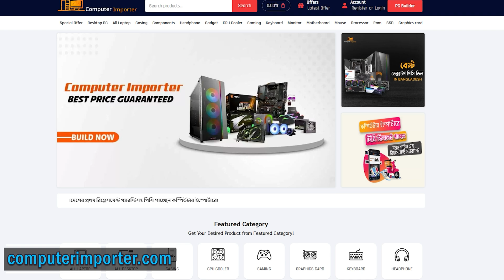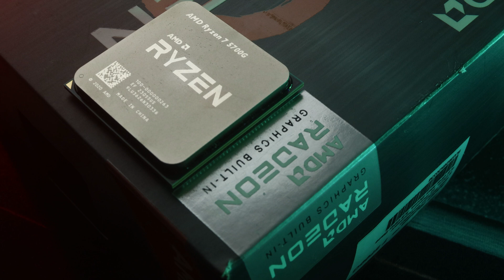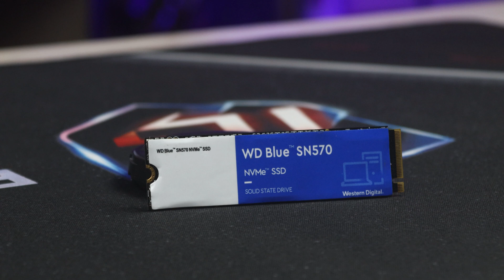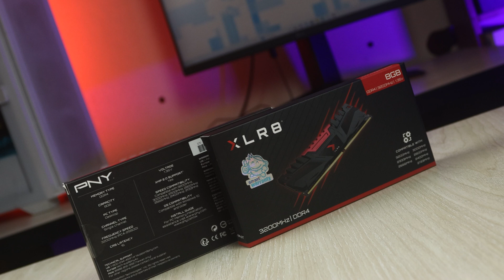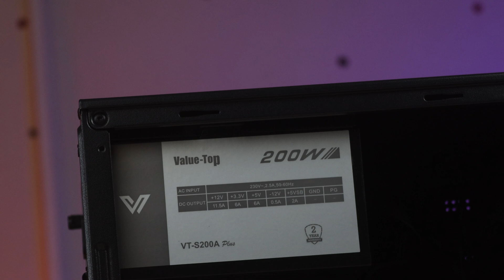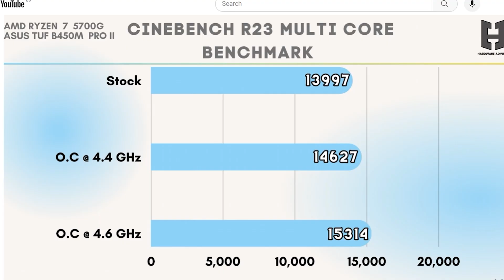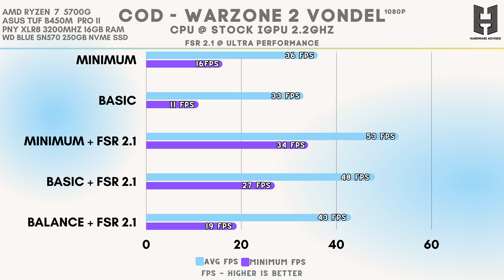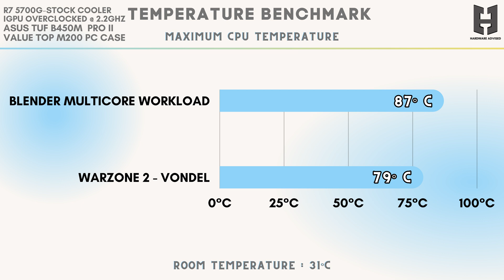40K Taka Ryzen 5700G পিসি বিল্ড ও পিসি বিল্ড গাইড গেমিং এবং এডিটিং পিসি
Shop Name : Computer Importer
Address - VIP shopping centre , Shop no 201 : 16, Elephant Road,Dhaka

40K Taka Ryzen 5700G পিসি বিল্ড গেমিং + এডিটিং পিসি  ৪০ হাজার টাকায়
40K Taka PC build with Ryzen 7 5700G, আজকে আমরা বিল্ড করবো একটি গেমিং এবং এডিটিং পিসি যার বাজেট ৪০ হাজার টাকা, পিসি বিল্ড এর পাশাপাশি এতে থাকবে গেইম বেঞ্চমার্ক এবং টেম্পারেচার টেস্টিং, তাছাড়া আপনার পিসি বিল্ড এর বাজেট কিছু টা কমবেশি হলে কীভাবে পিসি বিল্ড করবেন সেই ব্যাপারেও আলোচনা হবে

Today we are building 40K Gaming & Ediitng PC woth Ryzen 7 5700G along building pc there will be Gaming benchmark & other tests

0:00 - intro
1:16 - Thanks To Computer Importer
1:43 - সিপিউ / CPU
2:17 - মাদারবোর্ড / Motheboard
3:11 - এসএসডি / SSD
3:55 - সিপিউ কুলার / CPU Cooler
4:14 - আমাকে আফ্টারমার্কেট কুলার নিতে হবে?
4:39 - পিসির রেম / Ram
5:06 - কম্পিউটার কেইস এবং পাওয়ার সাপ্লাই
6:10 - গ্রাফিক্স কার্ড নিলে কোন পাওয়ার সাপ্লাই নিবো
6:38 - এই পাওয়ার সাপ্লাই এ সিপিউ  ওভারক্লক করতে পারবো কি
7:20 - আজিপিউ ওভারক্লক এর জন্য এই পাওয়ার সাপ্লাই নেওয়া যাবে কিনা
7:43 - ভ্যালু টপ M200 কেইসের এর কিছু বিষয়
7:52 - Total Cost of the build - 39300 TK
7:57 - পিসির ক্যাবল ম্যানেজমেন্ট / Cable Management
8:10 - পিসি প্রদর্শনী
8:59 - গেমিং বেঞ্চমার্ক / PC gaming benchmarks
10:28 - কোন গেইমগুলো কোন সেটিংসে এ খেলা যাবে এই পিসি তে
10:48 - পিসির থার্মাল পারফরম্যান্স / পিসির টেম্পারেচার
11:12 - স্টক কুলার দিয়ে আইজিপিউ ওভারক্লক করা যাবে কি
11:26 - মাল্টিকোর ওয়ার্কলোড এ স্টক কুলার এর পারফরম্যান্স
11:49 - বাজেট এদিক সেদিক হলে কীভাবে 5700G দিয়ে পিসি বিল্ড করবেন
12:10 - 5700G এর সাথে কি আমার এক্সপেন্সিভ মাদারবোর্ড নিতে হবে
12:55 - মাদারবোর্ড এর বাজেট কিছু কম হলে
13:17 - একদম এন্ট্রি লেভেল মাদারবোর্ড নিতে পারবো কি না
 13:47 - PNY Ram এ আমাদের এক্সপেরিয়েন্স
 14:28 - আপনাকে ধন্যবাদ সম্পূর্ণ ভিডিওটি দেখার জন্য